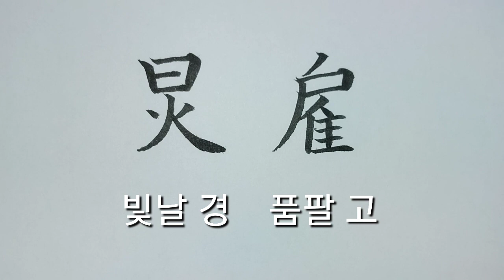(2급한자) 빛날경31 품팔고32 [천자문 하늘천]